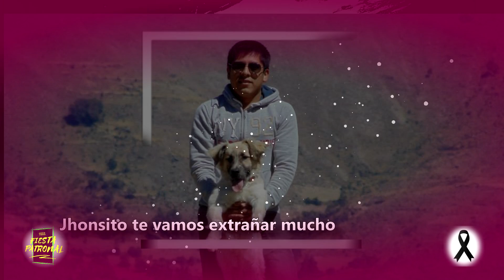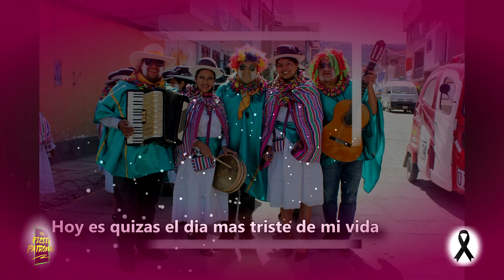DESCANSA EN PAZ AMIGO JHON OCHOA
Artistas en General:
Pukacha de Umamarca   Miski de Umamarca   Zorrito de Andamarca   Chiwillo de Pujas   Cirilo Marcas de Chaccrampa   Ulises Molina de Paucaray   Chito de Pampachiri   Felipe Chipana de Andahuaylas   Ventucha de Soras   Chachito de Autama   Naranjita de Sucre   Los Tigres de la Jarana   Cristalina de Huanquispa   Amorosita de Umamarca   Clavelina de Vilcashuaman   Amorosita de Yananaco   Linda Muñequita de Huanquispa   Flor Margarita de Sucre   Florcita de Sucre   Negrillos los Hermanos Altamirano   Negrillos los Tigres Voladores de Villa Chiara   Negrillos Virgen del Carmen Andahuaylas   Negrillos Niño Jesus de Andahuaylas   Negrillos Niño Jesus de Turpo   Negrillos los Hermanos Centeno de Huancaray   Negrillos Virgen Maria de Villa Chiara   Negrillos las 6 Estrellas de Santiago de Yaurecc   Negrillo Lobaton   Negrillo Mote Ccara   Negrillos Niño Reyes de Paccpapata   Negrillos Las Hijas de Santiago de Yaurecc   Negrillos la Nueva Sensación de Villa Chiara   Los Astros del Ritmo de Santiago de Yaurecc.

Pueblos Axeso:
Turpo   Sucre   Pujas   Soras   Paico   Sihue   Chalcos   Quije   Vilcabamba   Pamparque   Chipao   Pamparca   Chacña   Cayanto   Contay   Autama   Larcay   Kishuara   Quilla   Tintay   Ankara   Huarcas   Saurama   Lleucca   Huayana   Santiago de Yaurecc   Cora Cora   Canaria   Huaccaña   Chalhuanca   Paucaray   Aymaraes   Atihuara   Ayacucho   Umamarca   Cangallo   Yananaco   Morcolla   San Cristobal   Asquipata   Sondondo   Colca   Chilcayoc   Accomarca   Vischongo   Pomacocha   Huancaray   Huambalpa   Lluchcanta   Charamarca   Pampachiri   Huanquispa   Querobamba   Chincheros   Chaccrampa   Chullisana   Huamanmarca   Huillcayhua   Andahuaylas   Vista Alegre   Villa Chiara   Apurimac   Huaycahuacho   Vilcashuaman   Cachiyaurecc   Puquio   Santa Ana   Huanipa Chillmay   Chipao   Lucanas   Moyobamba   Cabana Sur   Chacralla   Lleucca   Lluchcanta   Huayhuani   Vilcabamba   Pamparca   Charamarca   Atihuara   Ccantoni   Belen   Chilcayoc   Huacaña   Morcolla   Soras   Quije   Larcay.

Contenido del Canal:
Jarana Mix Bailable   Arpa y Violin en Vivo   Corrida de Toros   Toril 2017   Huayno Mix Bailable   Violin vs Violin   Huayno Sentimental   Dia Central   Copla de Musicos   Despacho con Arpa y Violin   Toro Velay   Arpa vs Arpa   Fiesta Patronal   Concurso de Musicos   Maestros del Arpa y Violin   Capitan de Toros   Anticipa Toril   Fiesta Peruana   Elecciones   Primica Toril   Ingreso de Cargontes   Fiesta Costumbrista   Chirisuya   Toril 2016   Ingreso de Capitania   Vispera   Waqra Puku   Ingreso de Mayordomia   Purito Toril   Devotado de Toros   Despedida con Arpa y Violin   Huayno Bailable 2019   Jarana Bailable 2019   Toril 2019   Negrillos de Andahuaylas   Negrillos de Villa Chiara   Negrillos de Santiago de Yaurecc   Negrillos de Talavera   Negrillos de Pacucha   Herranza de Ganadería.